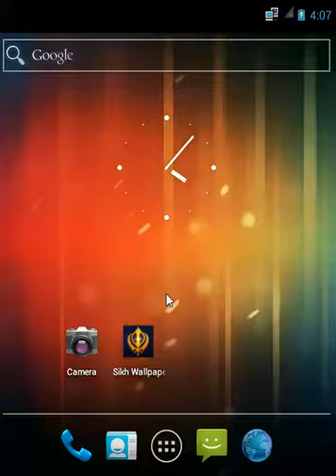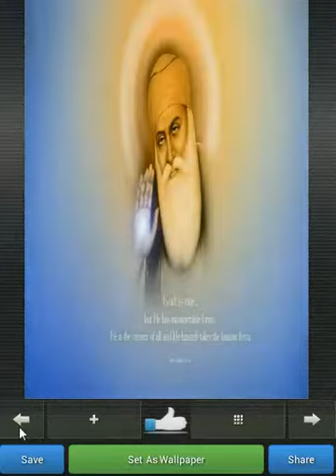Sikh Wallpapers Gallery